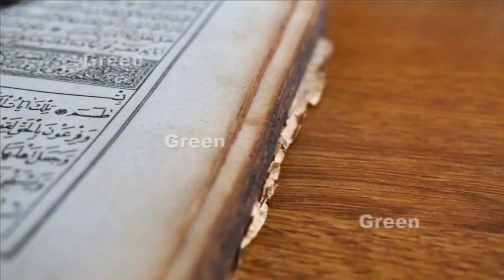Ababeel Prindah Jise Insan Dekh Le Hairat Main Chala Jaye